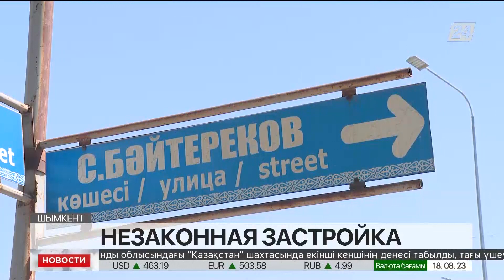Нарушения в сфере строительства выявил Антикор в Шымкенте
В Шымкенте Антикор выявил нарушения в сфере строительства, передаёт «Хабар 24».